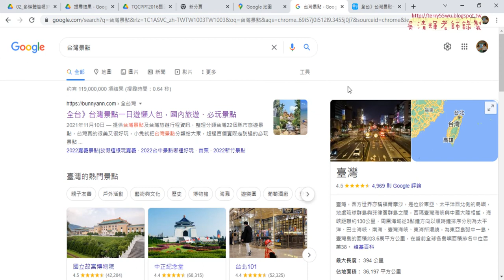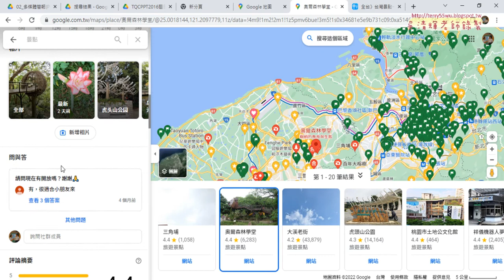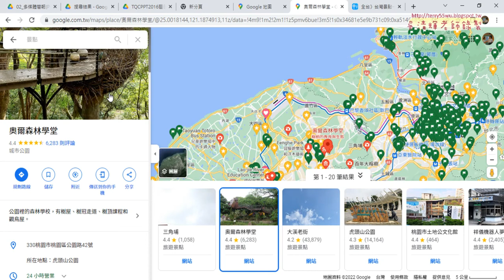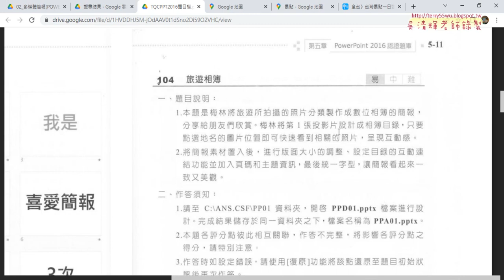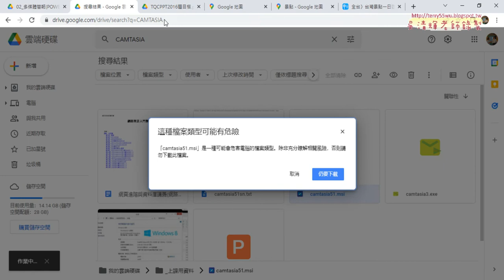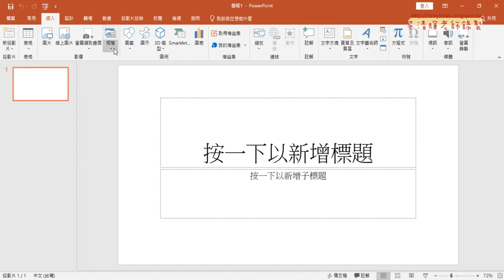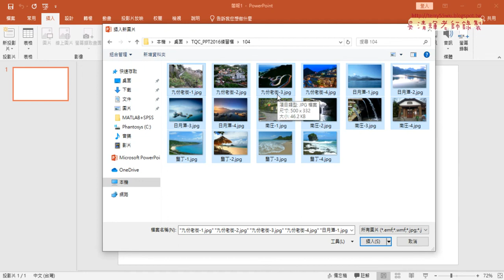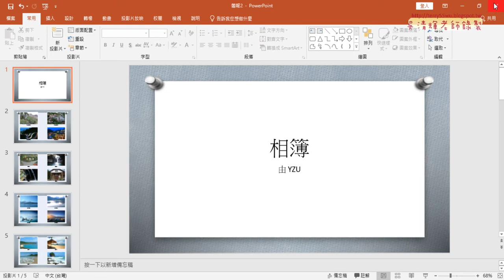05 簡報證照104第一題說明